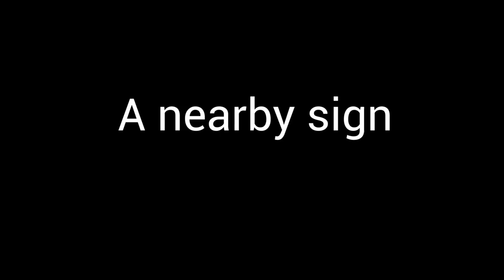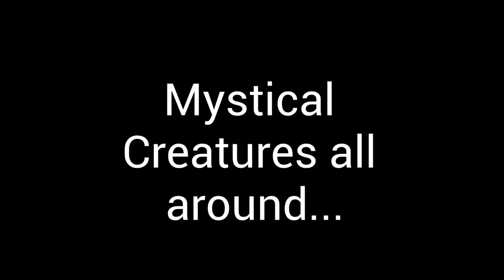Dignity Forest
We are going on a camping trip to the Floral Dignity Forest, otherwise known as Dignity Forest. This video is all about Dignity Forest and its beauty. Enjoy!